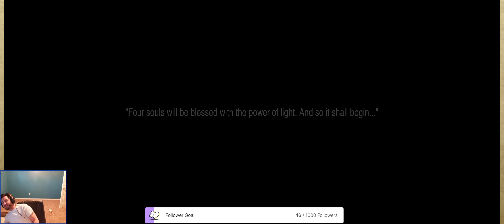Final Fantasy III Pixel Remaster [PC] - Darkness Lurks Part 1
Hey everyone, Robby here, I stream video games on a daily basis so if you're enjoying my live streaming videos please be sure to click that subscribe button, like, or dislike, or for whatever your reasons are please join me and the rest of my viewers and always remember; don't be shy and ignite that chat room with ridiculous chatter!! A happy chat room is a fun chat room!!